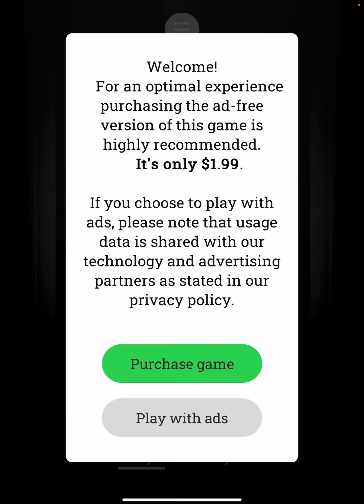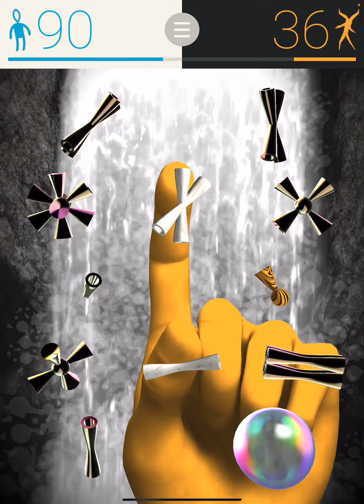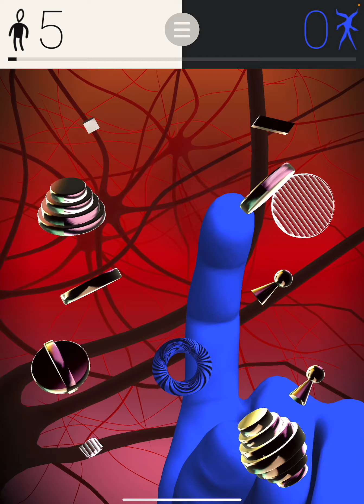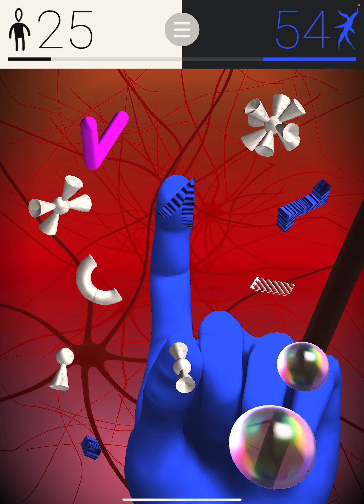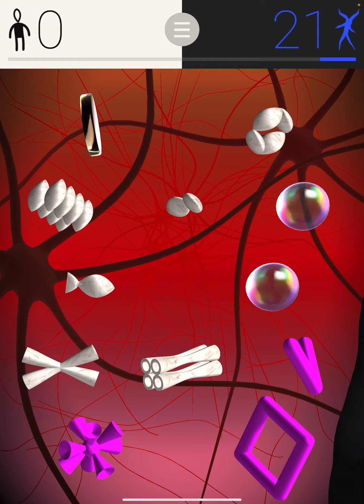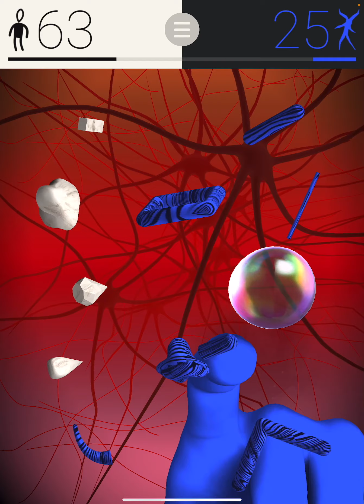Casual Metaphysics: iOS / Android Gameplay Walkthrough Part 1 (by Christian Schnellmann)